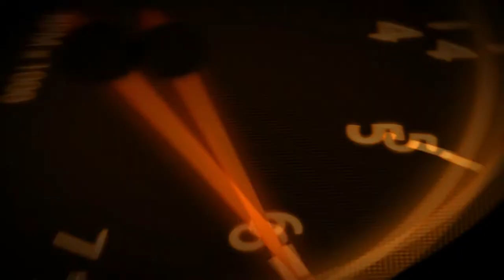VR46 | Career | Part 5 | #10